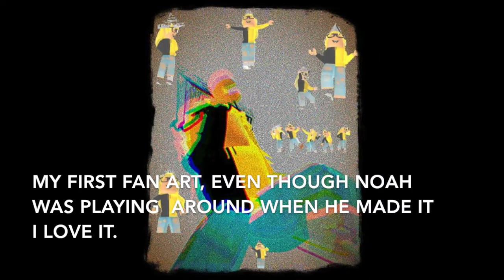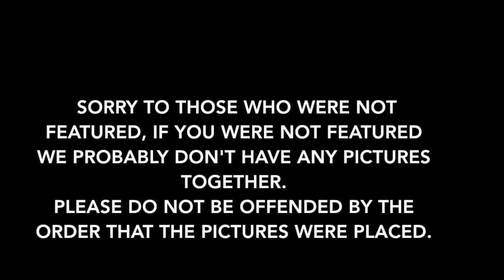My Roblox 2019- Thank you all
Even when I had to deal with haters I have had an amazing year making videos for all of you. I know I have posted a lot of unneeded videos such as all my new introductions (then never used any of them), but I am just testing whether people will like those new intros. I have made this video to show that everyone has made my year. Even if your name was not listed, you have changed my life.
I don't have the same amounts of photos for everyone, some people who did a lot for me don't even have photos. I really tried to include everyone, but I wanted to make this short. I have been working on this for the whole week, I wanted it to be perfect and I absolutely love it. I know people are mixed around a lot I just found videos or photos and placed them wherever. I did not rank anyone, I just did what went well with the music.

I just want everyone to know, they have helped me in ways I can't explain. Thank you all for being here and helping me with my YouTubing. I really think I could do this well, I just need everyone's support.